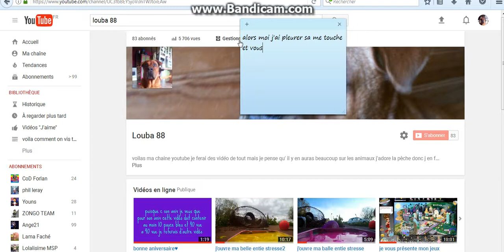essayer de ne pas pleurer:(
voila une nouvelle vidéo un essayer de ne pas pleurer vous me direr si vous avez pleurer et ou vous avez été toucher bref abonne toi si sa te plais je ferais un essayer de ne pas pleurer 2